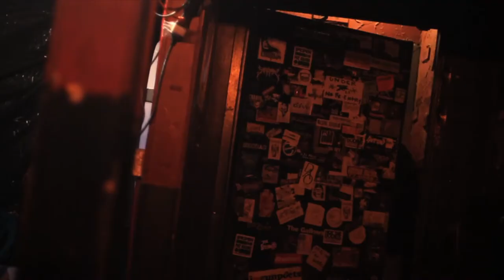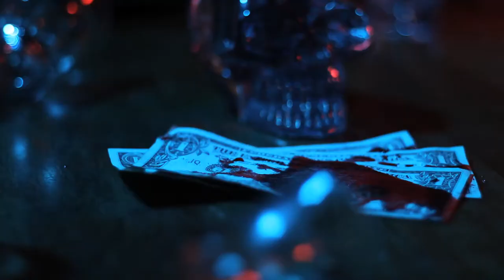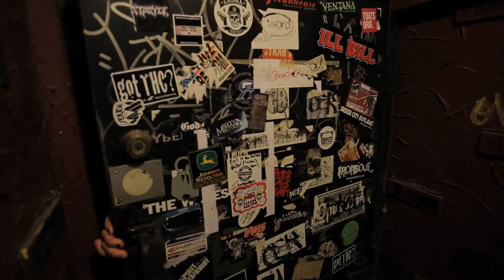Pollock - Devil [Official Music Video]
Directed by Tom Quigley